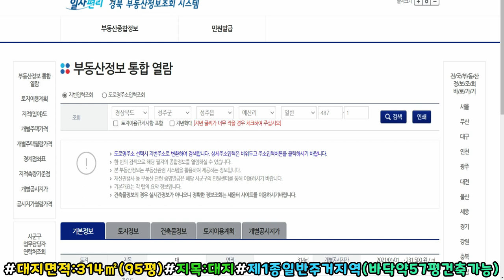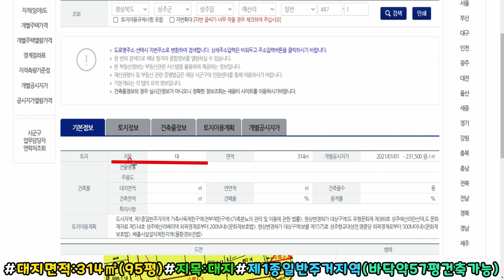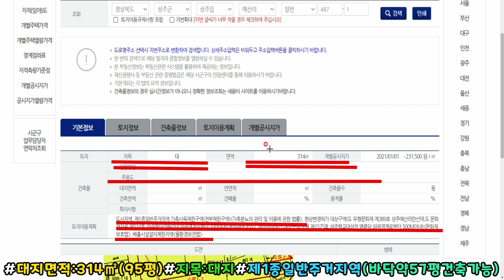NO:1-481번#성주군땅.성주땅.성주군부동산.성주부동산.성주군공인중개사.성주군성주읍예산리전원주택용지.성주군성주읍전원주택부지.성주군성주읍전원주택지.성주군성주읍귀촌주택용지.성주읍집터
경북 성주군 성주읍 예산리 전원주택용지매매

급매가:당150만원(\142,500,000원)

지  역:제1종일반주거지역

지  목:대지

특  징:남향으로 건축가능

레미콘차 진입가능

약간의 성토작업및 축대공사필요

광역상수도 인입가능#오폐수정화시설 인입가능

2층이하 건축물 건축가능#

건축주 명의변경 조건부매매#